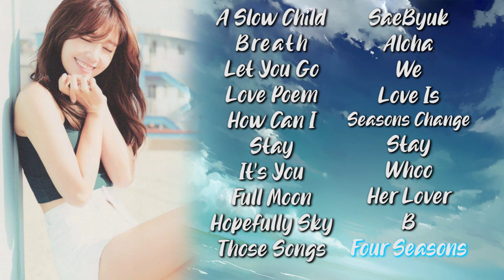[Playlist] Eunji 정은지- 1 Hour of Ballads With Rain Background | Studying, Relaxing, Sleeping...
Eunji has a lot of good ballads! and as i promised here is the video that i've made!

0:00 A Slow Child
4:35  Breath
9:12  Let You Go
13:17  Love Poem
17:40  How Can I
22:43  Stay
26:53  It's You
30:55   Full Moon
34:28 Hopefully Sky
38:45 Those Songs
44:02  SaeByuk
47:14  Aloha
51:31  We
55:42   Love Is
59:34   Seasons Change
1:03:55  Stay
1:07:35  Whoo
1:11:34  Her Lover
1:17:10  B
1:20:47  Four Seasons